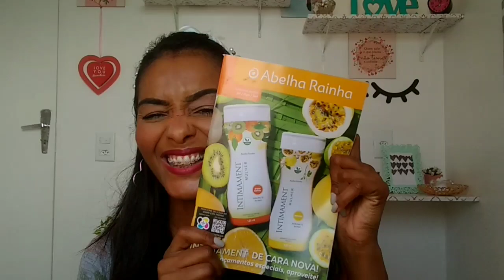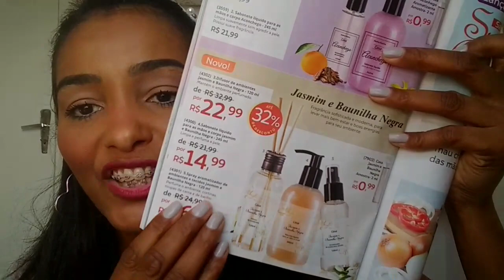Linha CASA JASMIM E BAUNILHA NEGRA Abelha Rainha